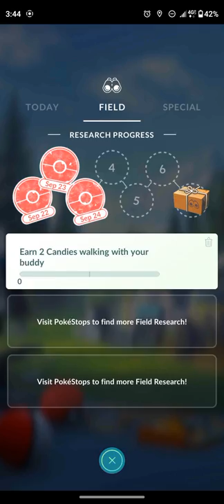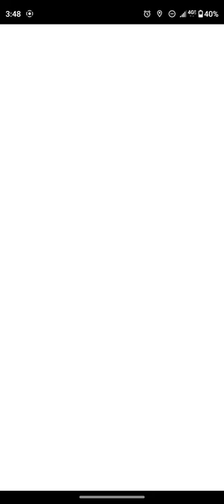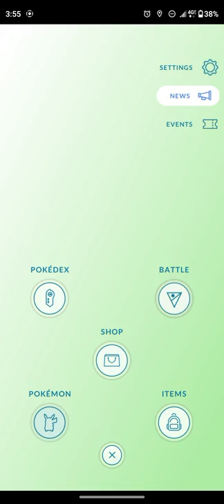VOD #1 | POKEMON GO